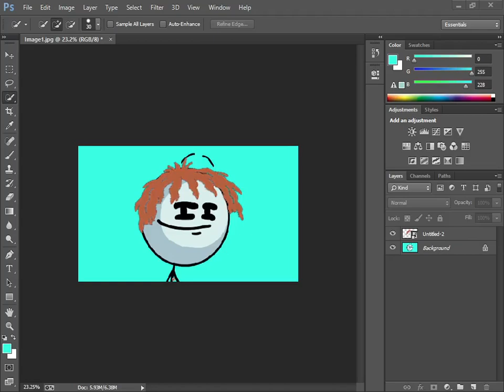I Made Henry Stickmin But Its Horrid Henry Stickmin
I Use Adobe Photoshop Work Sometime Will Add New Names And Profile Channel BackGround

Anyone In Comment

If Hate Comment And CyberBully Making Fun Of Him I Will Block Channel And Remove Comment And Never Unblock Anymore